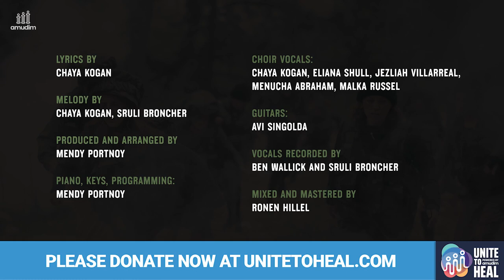Battle Cry - Chaya Kogan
Kol Isha

Lyrics:

Another day another long night
So many thoughts, my heart keeps racing
I'm barely getting sleep and
Most days I feel like I am losing
The control I barely had
It's all too much and so confusing

They say it can get a lot better
It may hurt but I can make it work
So I'm deciding today
I'm gonna make my life, a life worth living!

And I'm gonna fight!

Chorus:

If G-d put me on this battlefield field
He believes that I can win this war
If G-d put me on this battlefield
He will catch me when I fall
It may be an ongoing battle
But I'm not givin' up
Not taking no shortcuts
Not going down withought a fight

AND THIS IS MY BATTLE CRY!

When my world came crashing down
I was completely shattered
Felt like I didn't matter
I chose to hide
Not show my real face
It's not pretty to be sad
And they just wouldn't understand, yeah

But now I know a lot better
Not gonna camouflage myself again
With my prayer shield in hand
I am brave and my scars are proof I'm living
I'm gonna fight
chorus...

 I'm still learning how to live this life
It's not easy, but I won't give up
It's a journey and sometimes might get rough
But I remind myself I've had enough
Of living behind the scenes
Not fulfilling my dreams
I'm here, and I choose to live

*KOL ISHA:
According to jewish tradition, men aren't permitted to hear women sing (Who aren't immediate family).
Being on the internet open to everyone, I kindly request your consideration for my religious practice.
I create my music "By women for women".

Video credits:
Production company: OlamMedia
Producer: Chana Orian
Director: Aharon Orian
Script: Yossi Gal Oliver, Chana Orian, Aharon Orian
Creative: Chana Orian, Chaya Kogan
Cinematographer: David Orian
Office management: Goldi Ariel
Line producer: Itzhak Sigler
Art director and wardrobe: Avigail Gur
AC: Naftali Kahana
Gaffer: Zusha Kaplan
Best boy: Itay Askal
Chaya wardrobe: Chani Dobkin
Make up artist: Moran Fridner
Casting: Yuval Elimelech
Art assistant: Michal Philip
PA: Eli Yankowits, Gershon Bamberger, Eden Gordon
Effects: Israel Journo
Transportation: Avi mobile
Make up truck: Melody - Zur Hadashi
Catering: Peri Orly, Cafe Biga

Post production: JLM by OlamMedia
Offline editing: Aviya Natan
Online editing: David Orian
Graphic design: Elisheva Atlan

Dancer: Shaked Sebag
Actresses :
Julie Rothschild Levi
Tamara B
Chana T
Chani Gottlieb
Talia Ruthie Fish
T Bryks
Talya Bernholtz
Rina shooter
Candice Damelin